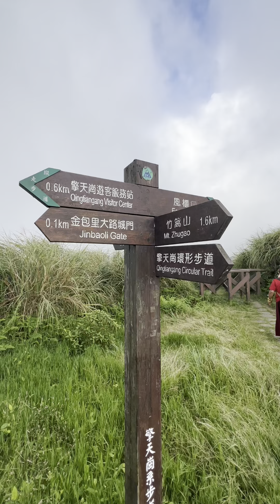September 27, 2023